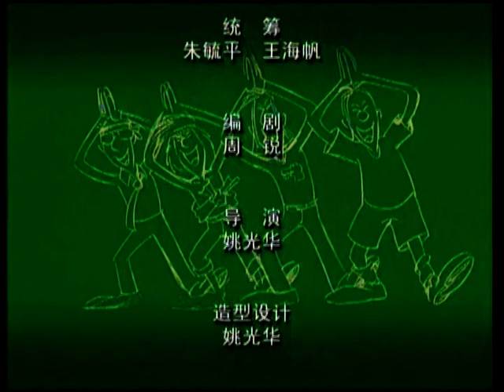【超级球迷】 24 永恒的脚印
以诙谐、幽默，每集独立成章，既有内在联系，又无时空连续性。以球迷柯克经历的色彩纷呈的-个个小故事为主线，以球迷群体、足球运动员为主要描写对象，展开了百集系列故事。